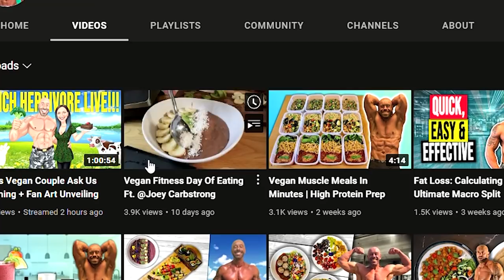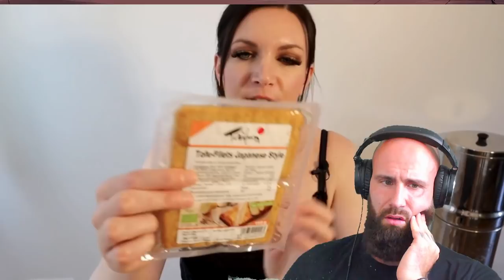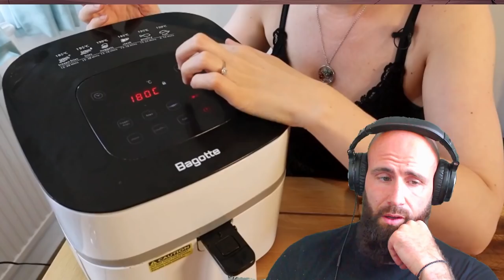Hench Herbivore and Joey Carbstrong BFFs Forever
Hench Herbivore and Joey Carbstrong are the new Vegan Dream Team. They Eat for Fitness allegedly in this video. Let's have a look.

ORTHODOXY AND THE KINGDOM OF SATAN :
ORTHODOXY AND THE RELIGION OF THE FUTURE